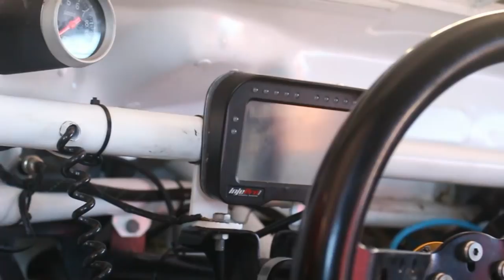ACELEREI UM CHEVETTE DE 1500 CAVALOS!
Já imaginou um chevette com 1500 cavalos? O carro do Zé Loquinho já é uma lenda nas pistas de arrancadas quebrando recordes por onde passa. No video de hoje tive a oportunidade de conhecer mais de perto esta máquina.